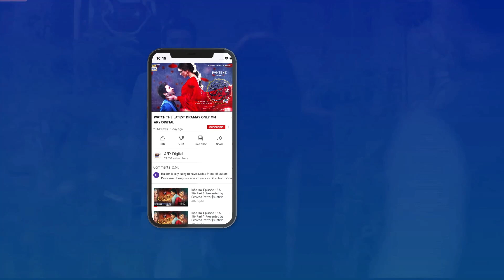Life Goal's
Cast:
Shahzad Sheikh,
Sonya Hussyn,
Aiza Awan,
Babar Ali,
Bushra Ansari,
Shizza Khan,
Zahir Lehri,
Khaled Anum,